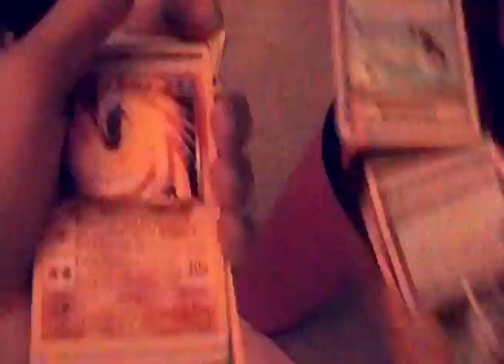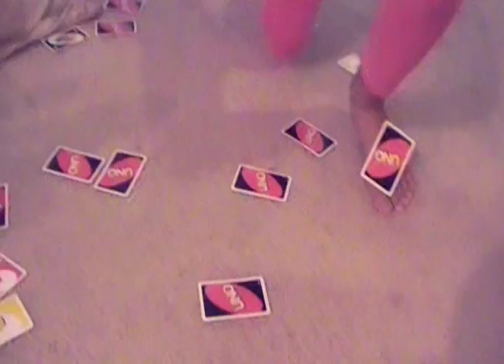Every Day I'm Shufflin'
Shufflin